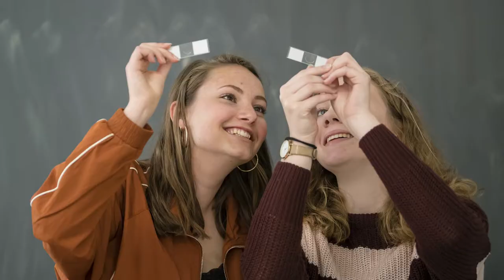KGC virtuele tour van het schoolgebouw trailer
Trailer
Karel de Grote College, Nijmegen.
Virtuele tour van het schoolgebouw!